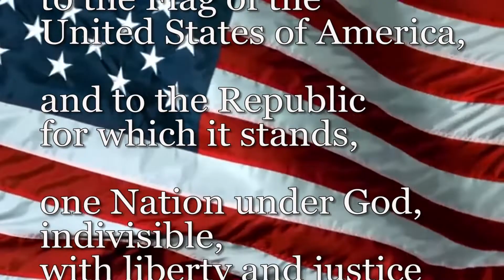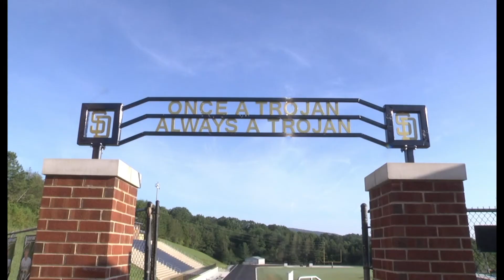SDHS News 4-15-2019